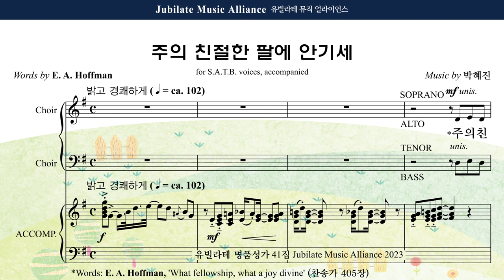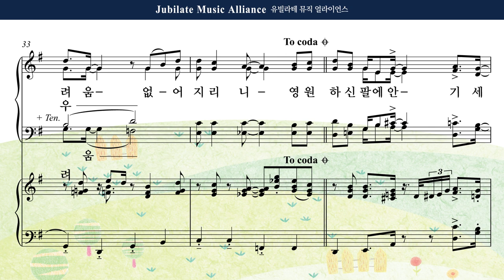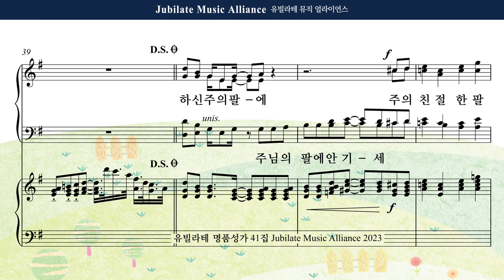[유빌라테 41집] 24. 박혜진 - 주의 친절한 팔에 안기세 Alto